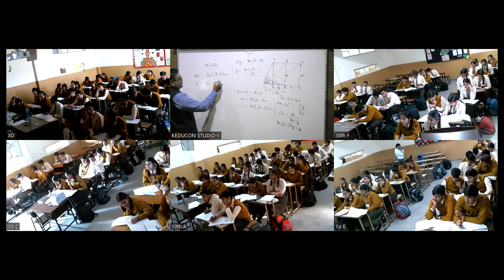class - 10, mrciti , maths, 21-11-23